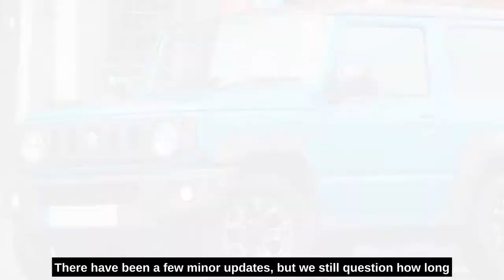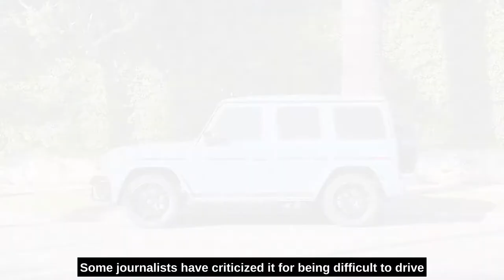TOP 7: Old Cars That Are Still In Production!